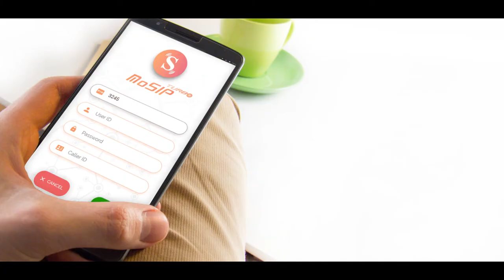MoSIP Turbo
MoSIP got renovated now its MoSIP Turbo.

Experience the all new MoSIP Turbo with advanced voice quality and features.

Composers : Jason shaw